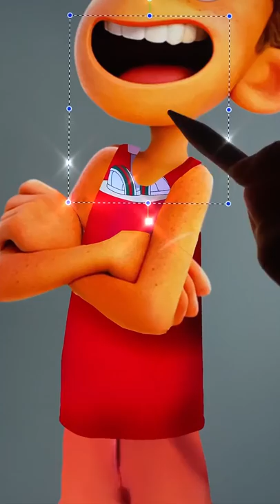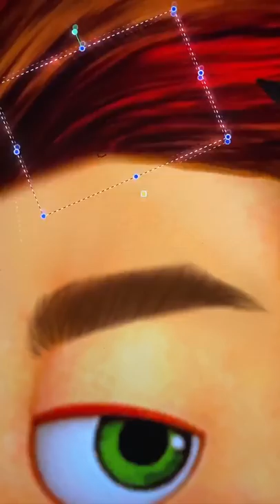Luca Alberto Glow Up Into Rich Kid Full - Luca Pixar Disney Transformation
Thank youuu!!!